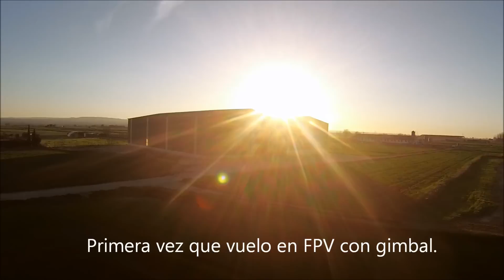Spidersito primera prueba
Primer vuelo con SPIDER by SITO